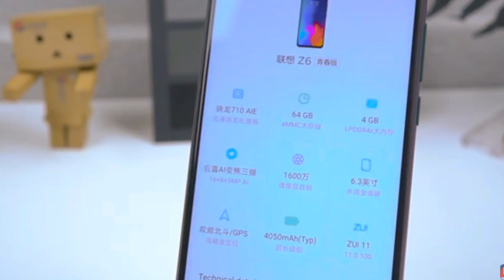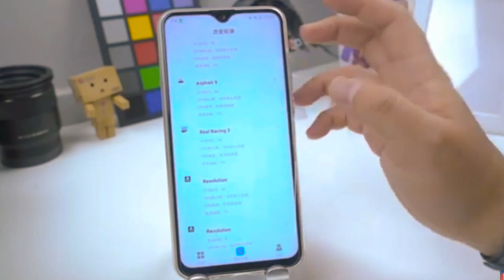Lenovo z6 lite (game test)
showing game fps and stability